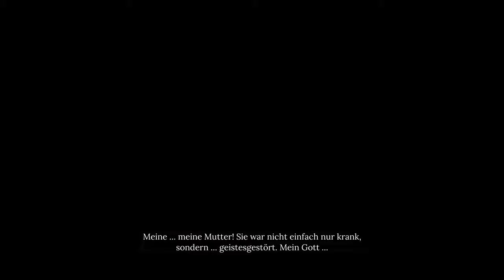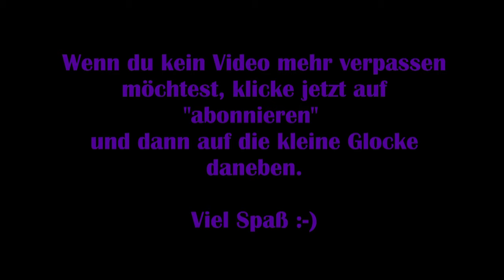Sherlock Holmes: Chapter One #20 - Verrückte Mutter? [Lets Play] [Deutsch] 2K